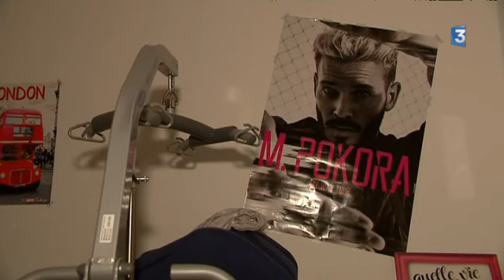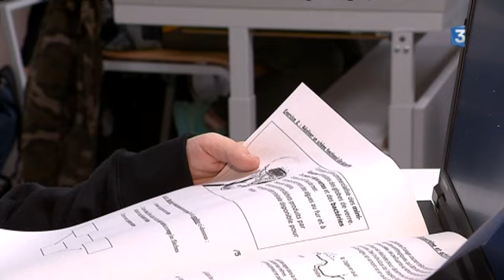Téléthon : portrait d'Océane, 12 ans, atteinte d'une maladie génétique rare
Un reportage de Valentine Leboeuf, Patricia Périn, Cécile Landais, Philippe Ritaine et Martine Sitaud avec les interviews de Sébastien Vallade, père d'Océane ; Océane Vallade-Benoist, 12 ans ; Mme Duvigneau, professeur d'anglais au collège Puygrelier (16) et Sandrine Benoist, mère d'Océane.